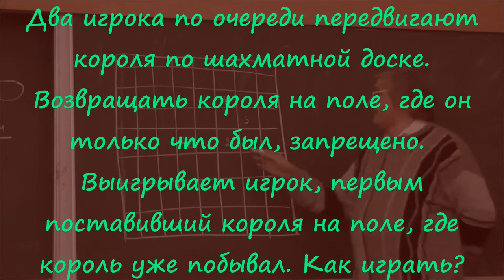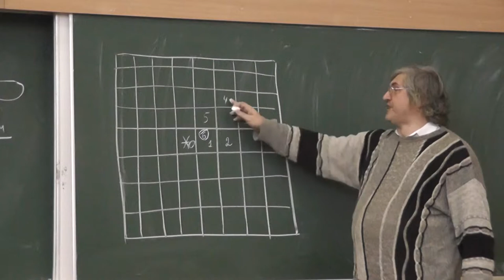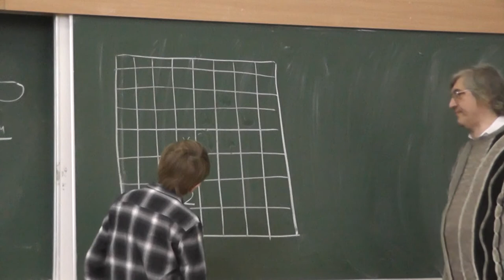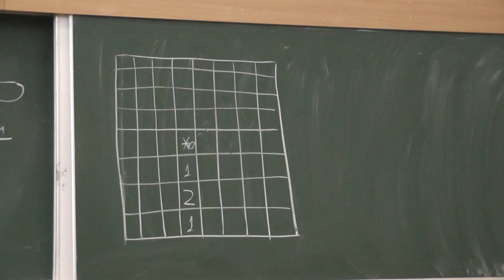118 Поставить короля туда, где он уже побывал (обсуждение)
Два игрока по очереди передвигают короля по шахматной доске. Возвращать короля на поле, где он только что был, запрещено. Выигрывает игрок, первым поставивший короля на поле, где король уже побывал. Как играть?